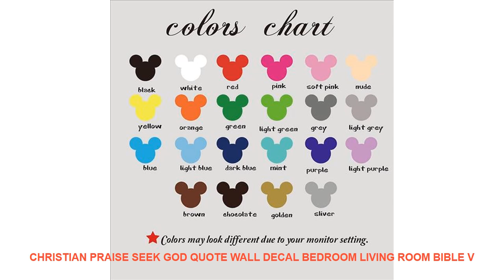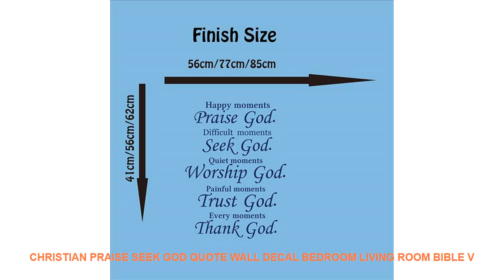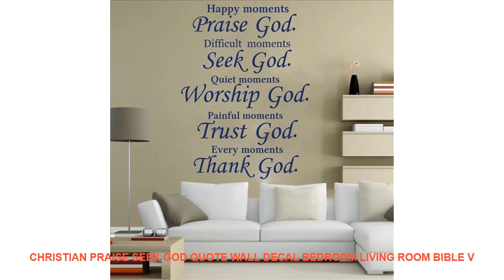Christian Praise Seek God Quote Wall Decal Bedroom Living Room Bible V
- $ 10 USD with Free Worldwide Shipping! Limited Price Christian Praise Seek God Quote Wall Decal Bedroom Living Room Bible Verse Religion Trust Worship Thank God Wall Sticker Vinyl

Style : Modern
Theme : Characters
Pattern : 3D  Sticker
Specification : Single-piece Package
Brand Name : Duruibom
Model Number : C125
Scenarios : Wall
Material : PVC
Color : blackbluegoldgraygreenpinkpurple
Material : Environmental vinyl pvc
is_customized : Yes
Theme : Christian Praise Seek God Quote Wall Decal Bedroom Living Room Bible V
Package : bubble sheet soft plastic foam
Characteristic : Easy removable waterproof easy wall art
Use : decorating your walls home improvinghome decoration
Room : living room bedroom nursery room

[Material]
Material:Environment/Friendly/PVC
Decals for decorationsuit forany clean smooth
walltileswindowsmetalcloset plastic
[Produst Size]
[Item Picture
[P
rodust Colors]
Material:Environment/Friendly/PVC
walltileswindowsmetalcloset plastic
[Produst Size]
[Item Picture
[P
rodust Colors]

Similar Product
Portable Hand Mini Juicer Penguin Multifunctional Orange Lemon Wheat Straw Manual Citrus Juice Machine Kitchen Applianc

Others Home Decor Youtube Videos :
Retro Tiles Wall Stickers for Bathroom kitchen Tile Stickers Decor Adhesive Waterproof PVC Wall Stickers Kitchen Waist Line =
Hot 3 colors can choose Digital Alarm Clock Backlight Snooze Mute Calendar Desktop Electronic Table clocks Desktop clock =
Solid wood wall clock 13 inch Taobao living room bedroom simple European style American wall clock sun movement mute clock table =
Girl Bird Forest Landscape Wall Art Canvas Painting Nordic Posters And Prints Abstract Art Wall Pictures For Living Room Decor =